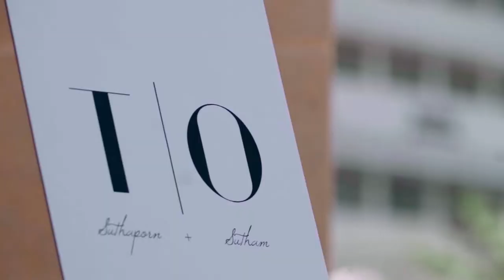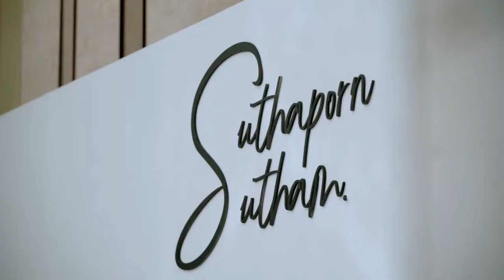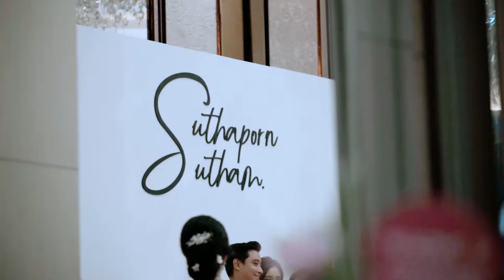Cinema Wedding Celebration | Toy & O @PULLMAN BANGKOK HOTEL G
Cinema  Wedding Celebration | Toy & O
Fanpage : Marriage Roll FoTo
Line: @marriageroll
Venue: @Pullman Bangkok Hotel G